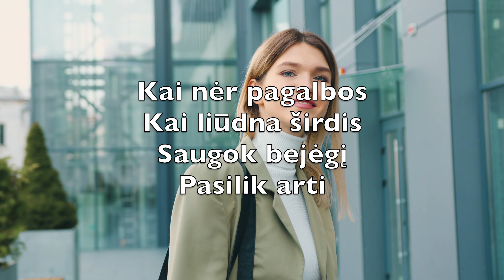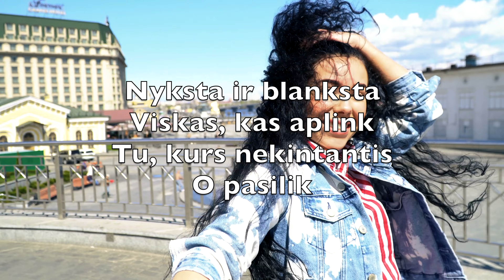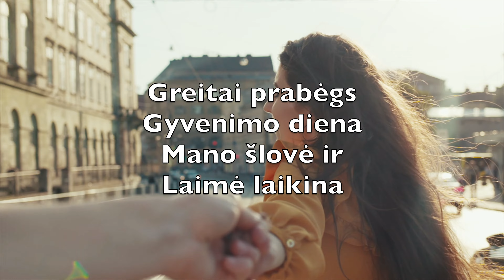Lik Su Manim (Abide With Me)-Karaokė Kombinuotas Instrumentinis Henry Francis Lyte Will Monk LiC V1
Lik su manim! Jau
Vakaras arti
Viešpatie, temsta
Nepalik nakty

Kai nėr pagalbos
Kai liūdna širdis
Saugok bejėgį
Pasilik arti

Greitai prabėgs
Gyvenimo diena
Mano šlovė ir
Laimė laikina

Nyksta ir blanksta
Viskas, kas aplink
Tu, kurs nekintantis
O pasilik

Nuolat man reikia
Tavo artumos
Blogis juk traukias
Nuo šviesos Tavos

Niekas kaip Tu
Neves ir neparems
Lik su manim – tai
Mano laimę lems